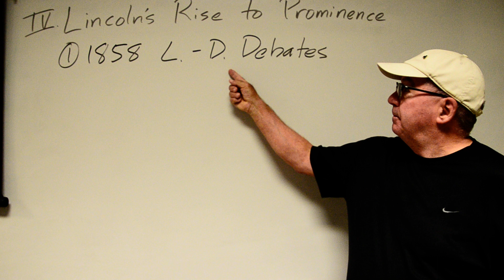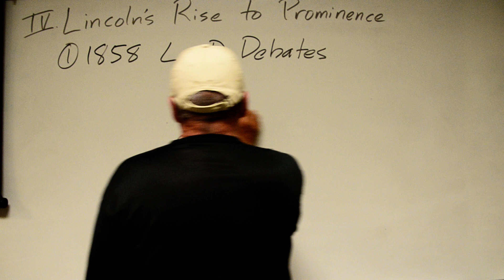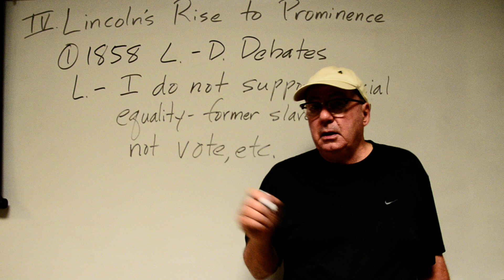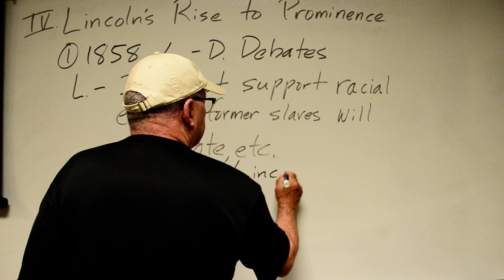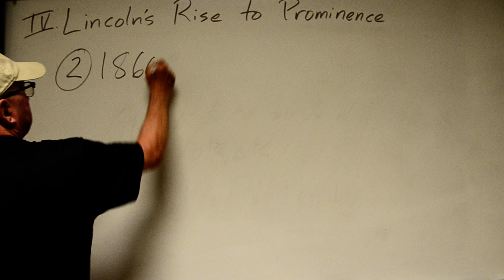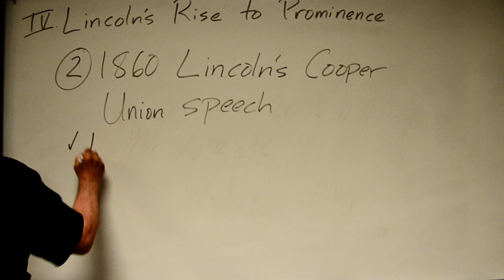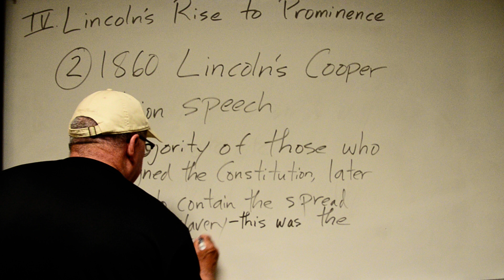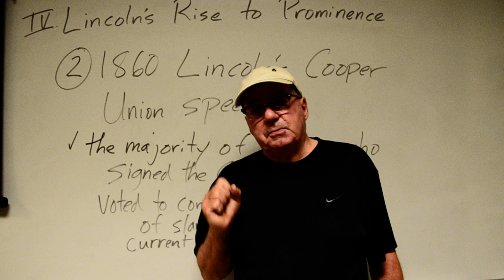Lincoln's Rise to Prominence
The role of the Lincoln-Douglas Debates of 1858 and the Cooper Union speech of 1860 in Lincoln's rise to prominence.